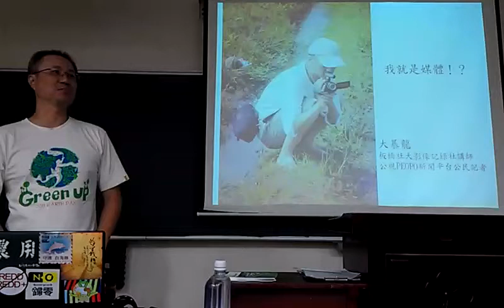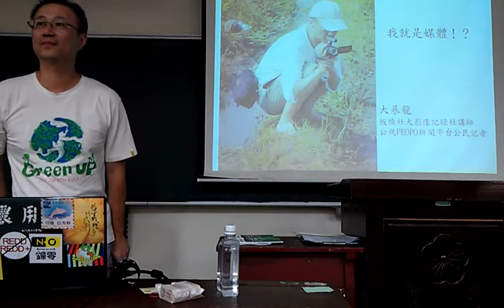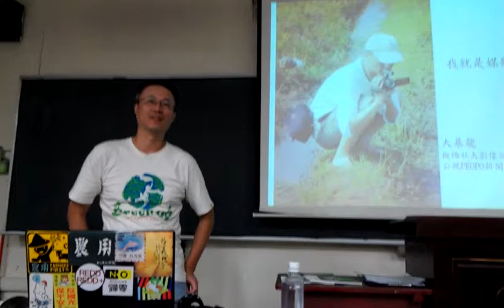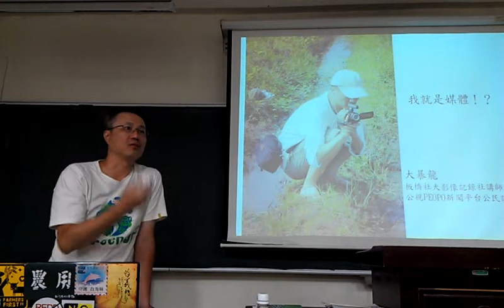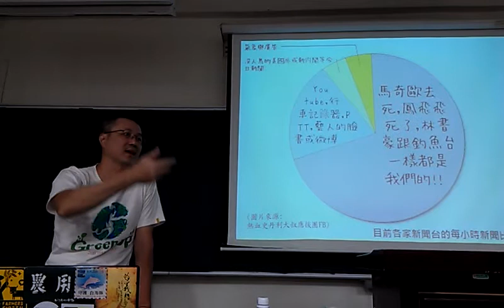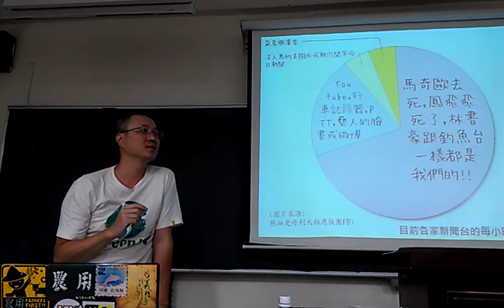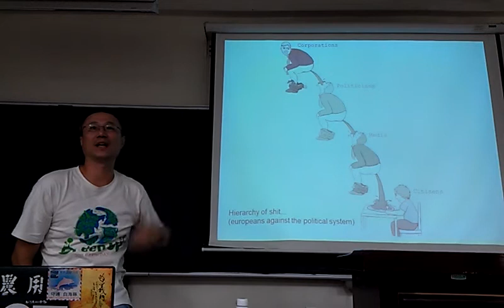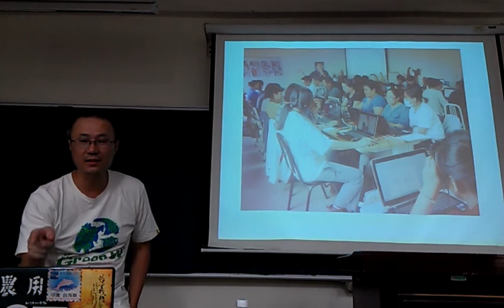我是媒體？！ 公民記者大暴龍分享VIDEO0484